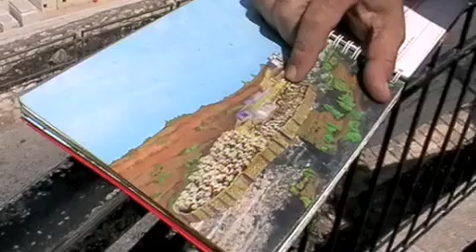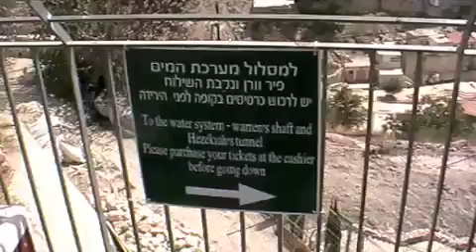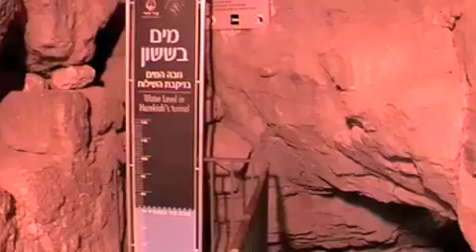Olive mountain and Hezekiah's tunnel - Jerusalem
Olive mountain and tunnels of Hezekiah.. in Jerusalem Israel.